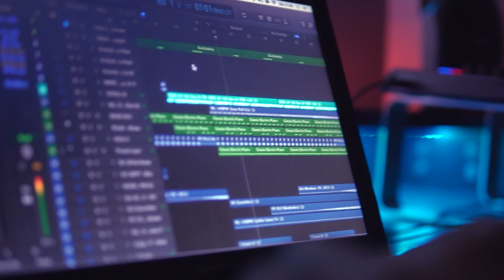Alyh Ft @Xeque Mate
Nova parceria com a Xeque Mate!!!
Artista: Alyh
FIlm: Kaue Tadami Seino & Eduardo Ricardo
Track: Chronicles Of A Dead Cat (Alyh, Dr. Rein Remix)